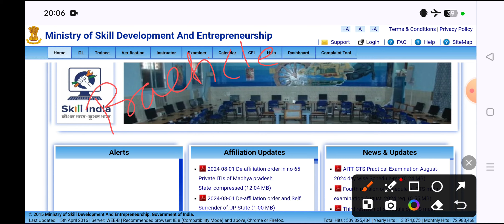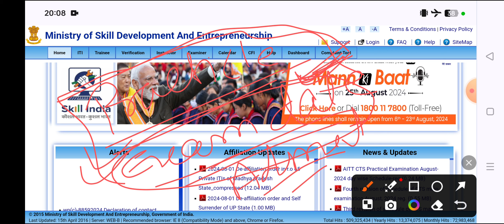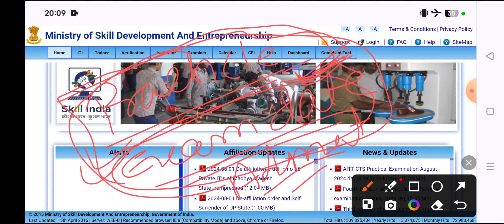ITI Exam Admit Card 2024 | Practical Exam Admit Card | ITI प्रवेश पत्र 2024 | NCVT Main Exam 2024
ITI_Admit_Card_🤔_कब_होंगे_Download _🤔_?
ITI_Admit_Card_2024 Practical_Exam _Hall_Ticket_2024 kb_aayega_ITI_admit_Card ?
ITI_Admit_Card_2024_कैसे_Download_करें_? ITI_Exam_2024 How_to_Download_ITI_admit_card _2024
ITI_Admit_Card_2024_जारी_😱 | DGT_ये_क्या_कर_दिया_आपने 🤔 | ITI Exam 2024 | Practical Exam 2024
ITI_Practical_Exam_Kaise_hota_hai ? ITI Exam 2024 | Written, Performance, Viva | Must Watch
ITI_Back_Exam_2024_कब _होंगे_? ITI_सप्लीमेंट्री_परीक्षा Ed/Practical_Back_Exam_2024
ITI_सेमेस्टर_वाले_विद्यार्थी_ध्यान_दें | ITI Back Exam
Ed/Practical_Marks_कब_तक_Update_होंगे_?
0_Marks_/_Absent_क्यों_? Result_कब_तक_Update_होगा_? ITI_Back_/_Leftover_Exam_Dec2023_Result
ITI_Back/Leftover_Exam_Result_2023
Result_से_संतुष्ट_नही_हो_? फिर_Back_? Raise_a_Grievance | Copy_Recheck | ITI_Back _Leftover_Result_2023
# Paper |  Exam 2023 |
ITI_Exam_में_100% Exam Papers यहां मिलेंगे

ज्वाइन करें

@ | Last मौका है आपके

2nd year old paper